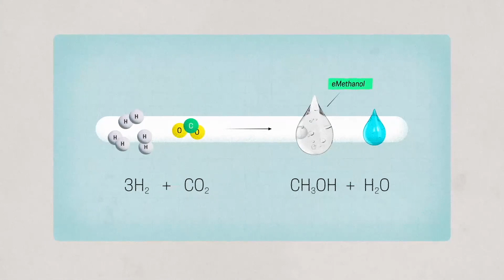Porsche eFuel For Thought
Behind the scenes at the opening of the Haru Oni eFuels pilot plant.